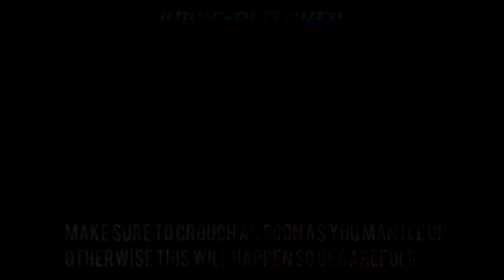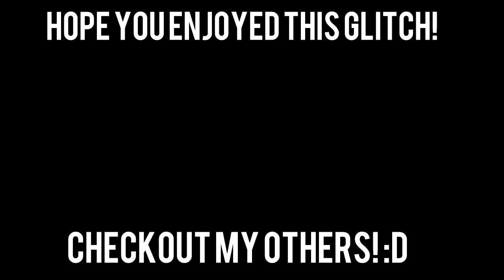BO3 GLITCHES: INFECTION UNDERMAP UPDATE! - (PS3, XBOX 360!!)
Whats up guys, Juicyy here. Today im bringing you guys another Black Ops 3 glitch video. Here we look at the Infection Undermap update for *OLD GEN ONLY* :D
Platform: PS3, XBOX 360

Skype: JuicyyGlitches
XBL: KLGonXBOX

Sample: Galantis - Runaway (U & I)